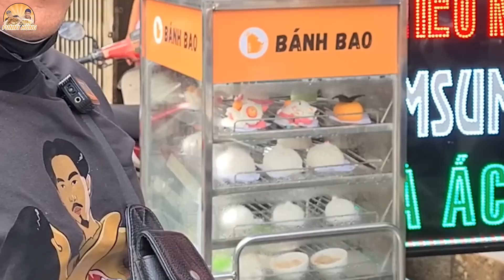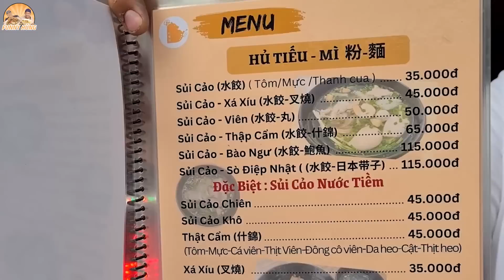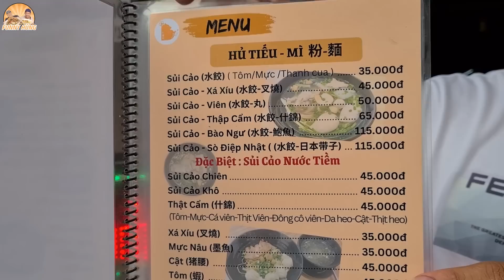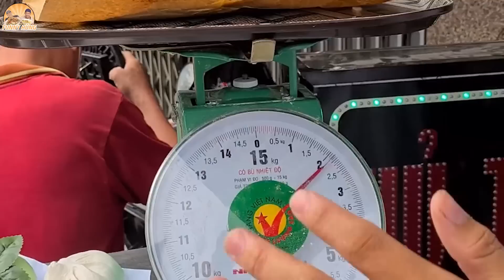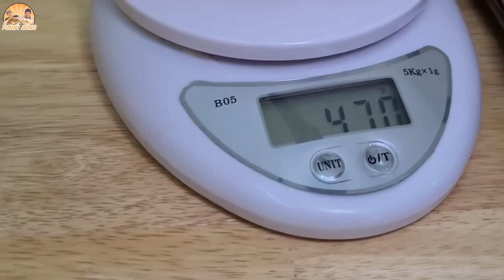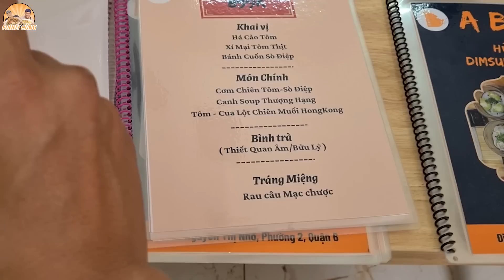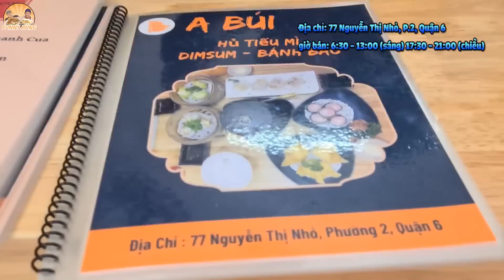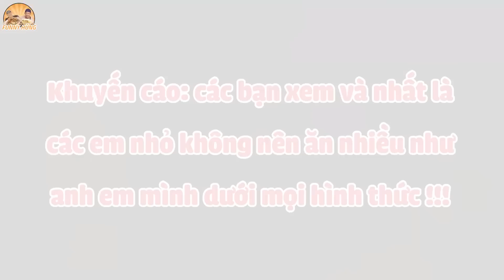Lần Đầu Ăn BÁNH BAO KHỔNG LỒ Siêu Nặng 2kg Anh Chủ Chơi Lớn Tặng Luôn Cái Xe Nếu Võ Sư Lộc Ăn Hết.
BÁNH BAO KHỔNG LỒ 2KG và màn tặng luôn xe bánh bao nếu võ sư Lộc ăn hết thử thách này... Nhắc đến bánh bao khổng lồ thì trên kênh Funny Hùng đã quay vài clip, nhưng chưa có cái bánh bao nào nặng bằng cái này, 2.1kg. Chủ quán đã có 2 sự lựa chọn cho võ sư Lộc, 1 là ăn hết cái bánh bao khổng lồ 2.1kg, 2 là ăn 18 cái bánh bao nhỏ bên quán, nếu ăn hết sẽ tặng luôn cái xe bánh bao cho võ sư Lộc ahhaha. Nói tặng vui vậy thôi chứ ae mình có thắng cũng không lấy đâu cả nhà yên tâm nha, Còn nếu ai muốn ăn bánh bao hình các con thú hay ăn Dimsum, mì hoa, hoành thánh,... thì có thể ghé quán của anh chủ A Búi dễ thương này nhé. Mời cả nhà thưởng thức món ăn.

Địa Chỉ: 77 Nguyễn Thị Nhỏ, P.2, Quận 6

Giờ Hoạt Động:
Sáng: 6:30 - 13:00
Chiều: 17:30 - 21:00

Giá: bánh bao từ 15k - 20k (bánh bao khổng lồ anh chủ làm để thử thách nhóm thôi chứ không bán ạ ^^)